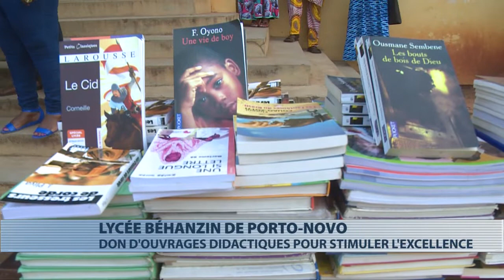Des anciens élèves équipent la bibliothèque du Lycée Béhanzin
De nouveaux livres à la  bibliothèque du Lycée Béhanzin de Porto-Novo. C’est un don de l’amicale des anciens élèves des séries littéraires de l'établissement. La remise a eu lieu à la traditionnelle cérémonie des couleurs ce lundi 13 février 2017.